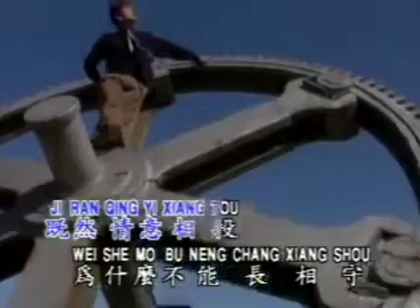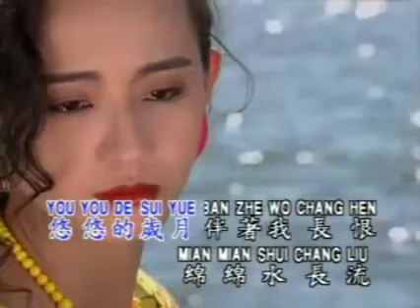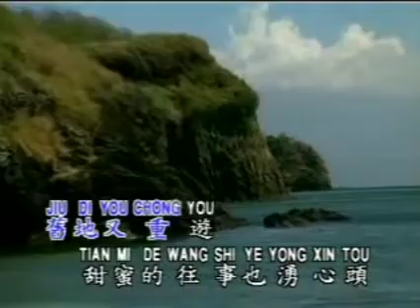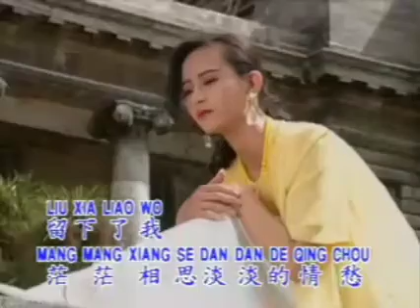谢玲玲 无限相思无限愁